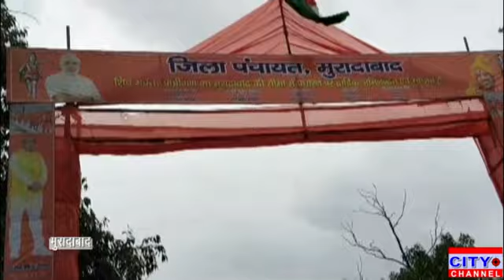मुरादाबाद के जिलाधिकारी व वरिष्ठ पुलिस अधीक्षक कावड़ यात्रा मार्ग का निरीक्षण किया